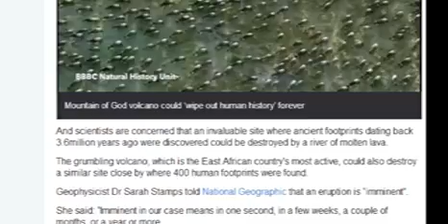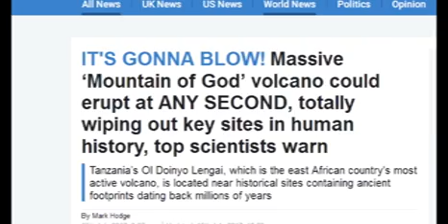UFAHAMU MLIMA OLDONYO LENGAI NA VOLCANO ILIYO HAI